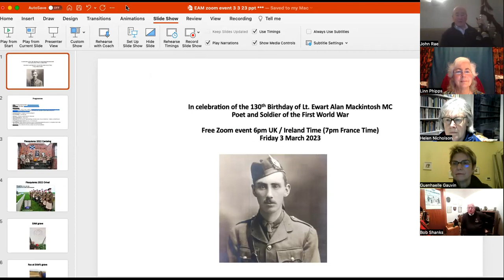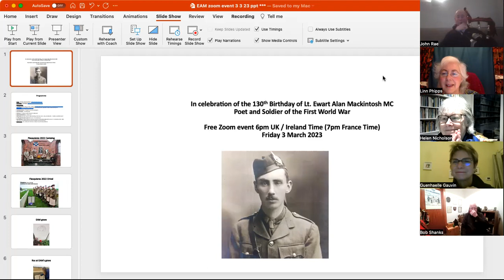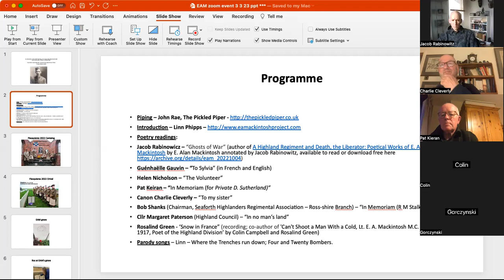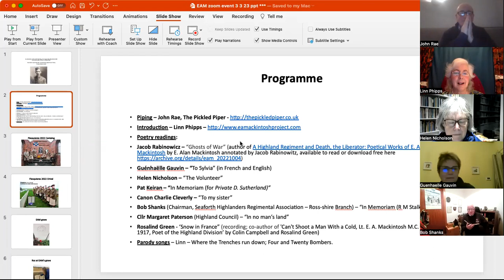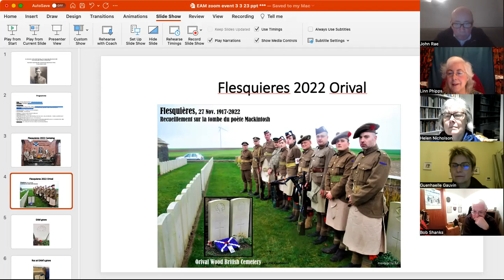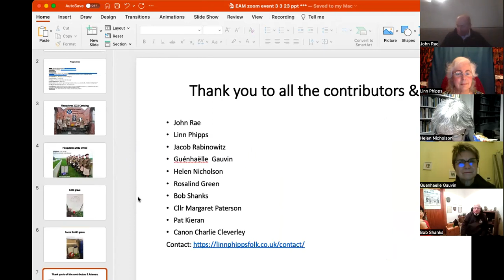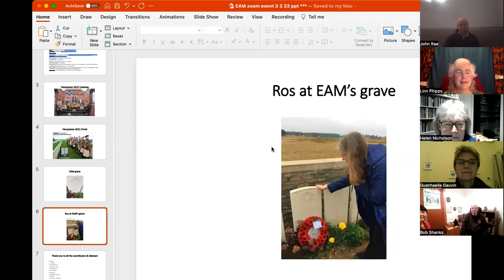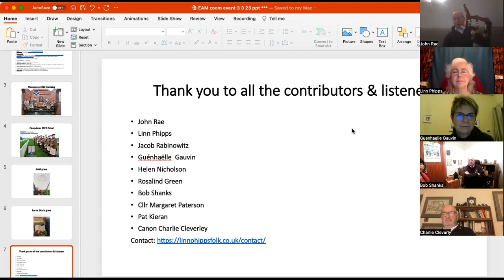Ewart Alan Mackintosh MC - Poet & Soldier of World War One –130th birthday celebration event 3 3 23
Video of zoom event held 3 March 2023 in celebration of the 130th Birthday of Lt. Ewart Alan Mackintosh MC, Poet and Soldier of the First World War.  A big thank you to all the contributors and listeners.

Brighton-born poet E Alan Mackintosh (EAM) enlisted in the Seaforth Highlanders in the First World War.  Called “Tosh” or “Splosh” by his by his comrades, he served on the Somme and on Vimy Ridge in 1915 and 1916 and was killed in the Battle of Cambrai, on 21 November 1917.

Mackintosh had strong family ties with the Alness area, where his father had lived. He learned both to play the bagpipes and to speak Gaelic.  He wrote poetry at school and at university, and when war broke out he became an officer in 5th Seaforth Highlanders. Convalescing in England in 1916 he published his poems in “A Highland Regiment” and after his death, with the 4th Seaforth Highlanders, his remaining works were published in “War – The Liberator”. Some of his poems echo the anger and bitterness of Wilfred Owen’s.  Mackintosh’s poetry featured a wide range of themes, such as courage, fear, exhilaration, patriotism, loyalty, sacrifice, loss, comradeship, duty, post traumatic stress disorder, guilt, love, broken relationships, parody and so on. These themes are as vivid and compelling today as they were 100 years ago.  His work deserves to be more widely celebrated, and this is what our event for this - his 130th birthday – was all about.

- the website for the voluntary three-year project created by Linn and Colin Campbell to commemorate the 100th anniversary in 2017 of his death in the Battle of Cambrai. The project aimed to raise Mackintosh’s profile, and it included a number of exhibitions and events.

Event Contributors:
• Piping – John Rae, The Pickled Piper – “Cabarfeidh, Heilan Laddie, Cock o the North, March of the Cameron Men”
• Poetry readings:
• Jacob Rabinowicz – “Ghosts of War” (author of A Highland Regiment and Death, the Liberator: Poetical Works of E. Alan Mackintosh by E. Alan Mackintosh annotated by Jacob Rabinowitz, available to read or download free
• Guénhaëlle Gauvin – “To Sylvia” (in French and English)
• Helen Nicholson – “The Volunteer”
• Pat Keiran – “In Memoriam (for Private D. Sutherland)”
• Canon Charlie Cleverly – “To my sister”
• Bob Shanks (Chairman, Seaforth Highlanders Regimental Association – Ross-shire Branch) – “In Memoriam (R M Stalker)”
• Cllr Margaret Paterson (Highland Council) – “In no man’s land”
• Rosalind Green - ‘Snow in France” (recording; co-author of 'Can't Shoot a Man With a Cold, Lt. E. A. Mackintosh M.C. 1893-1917, Poet of the Highland Division’ by Colin Campbell and Rosalind Green)
• Parody songs – Linn – “Where the Trenches run down from the Somme to the Sea”; “Four and Twenty Bombers”
• Piping – John Rae, The Pickled Piper – “My Home” (slow air)

Image credits:
E A Mackintosh as newly commissioned Officer 1/5 Seaforths
Rosalind Green – Mackintosh’s grave at Orival Wood British Cemetery